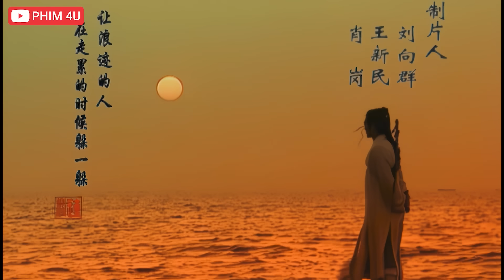Phim Mới 2023 | TÂN LIÊN THÀNH QUYẾT - Tập 30 | Phim Bộ Mới Hay Nhất 2023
❖ Tên Phim: Tân Liên Thành Quyết

Bộ phim mới Tân Liên Thành Quyết kể về nhân vật tên là Địch Vân, một thanh niên nhà quê, mồ côi cha mẹ từ nhỏ, được hòa thượng Thích Trường Phát nuôi nấng và dạy võ công. Anh cùng với Thích Phương yêu nhau và sẽ nguyện sau này kết thành vợ chồng. Một hôm, ba người theo lời mời của Vạn Chấn Sơn đến ăn tân gia. Vạn Chấn Sơn và Thích Trường Phát là huynh đệ đồng môn, cùng với Ngôn Đạt Bình. Họ đều là đệ tử của Mai Niệm, Ba người từng cấu kết với nhau giết sư phụ để chiếm đoạt lấy Liên Thành kiếm phổ. Sau đó vì cuốn sách bị mất cắp mà thù oán nhau. Tiệc tân gia này họ tái ngộ không ngoài mục đích tìm ra tung tích của cuốn sách.